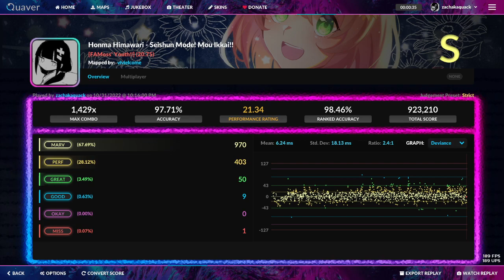Quaver | TRAGIC CHOKE | Honma Himawari - Seishun Mode! Mou Ikkai!! | 1 Miss 21.34 PR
the acc the latter half is so bad lmao
i am a jacks player now??